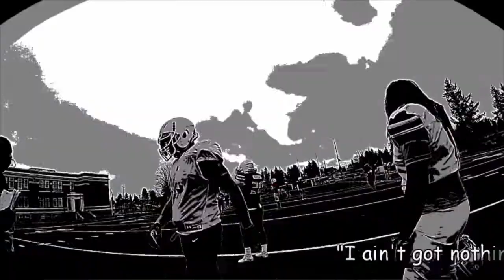I just want to get back to playing football